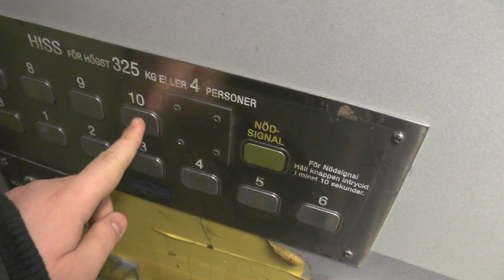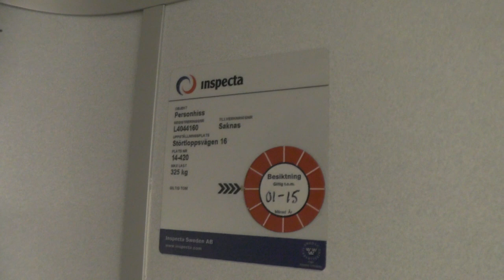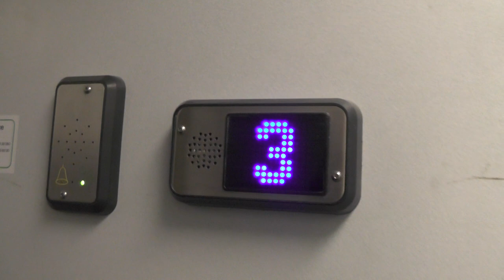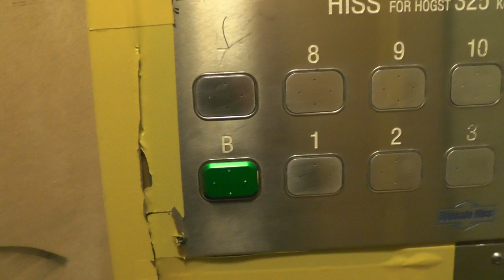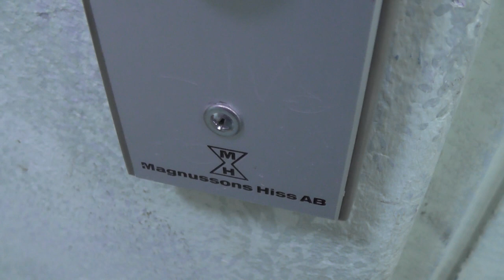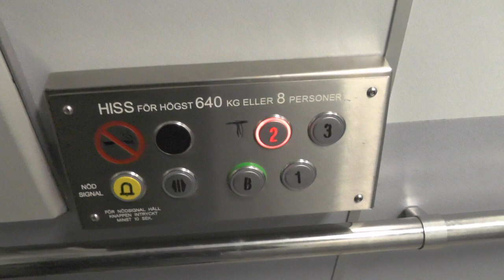Uppsala hiss & Magnusson mods. Traction elevators @ Störtloppsvägen 8-12, Stockholm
Uppsala hiss mod. with innerdoors: 0:00
Uppsala hiss mod. w/o innerdoors: 2:37
80's Magnussons Hiss mod. with cab conversion: 4:36

Location: Störtloppsvägen 8-12, Stockholm (Hägersten) SWEDEN!